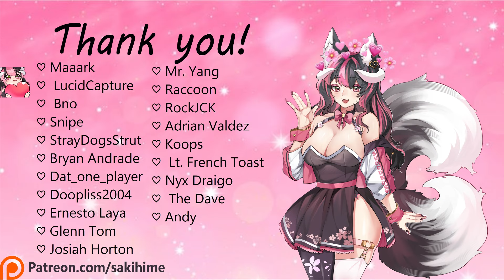[F4M] A Lovely Morning With Your Foxy Witch Girlfriend [Wholesome] [Playfull-ness] [Pet names]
Love, Saki!~